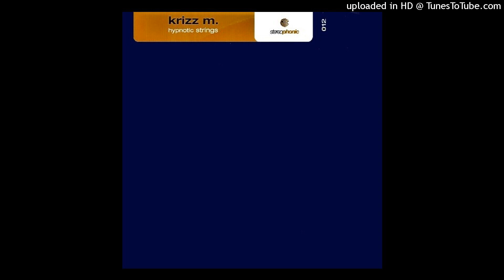Krizz M. - Hypnotic Strings (Shah Ltd's 'El Nino' Mix). 1998